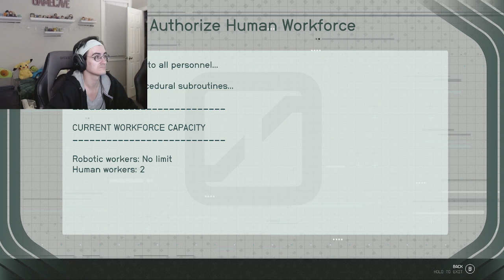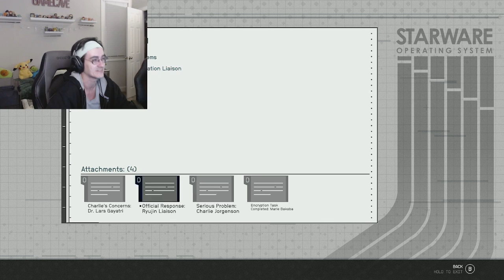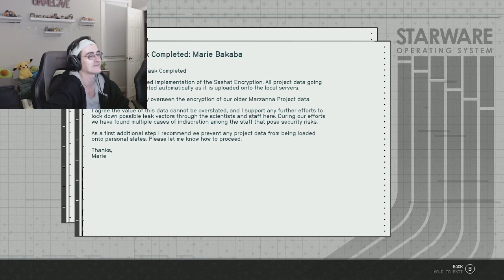Starfield Episode #4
we explore some planets and start a base were figuring this shit out guys